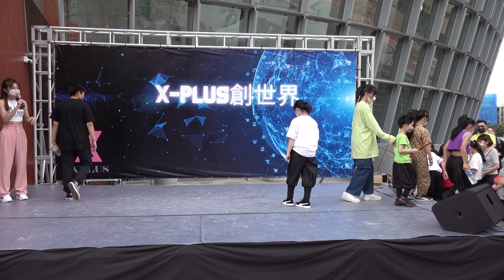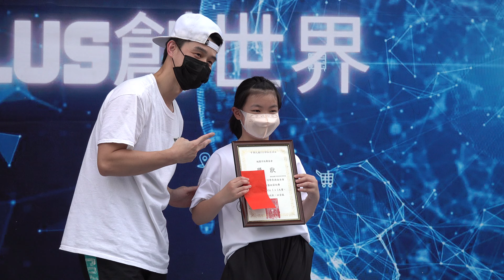2022年4月10日桃園市兒童藝術節桃園展演中心多功能展演廳街JUMP舞蹈大賽Freestle Battle桃園市街舞協會「台網TNTV中網CTTV華網TVTV陸視MLTV陸網TVTS民網TVPS 1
2022年4月10日桃園市兒童藝術節桃園展演中心多功能展演廳街JUMP舞蹈大賽Freestle Battle桃園市街舞協會
Jump Dance Crew-桃園市街舞協會
JUMP盃舞蹈大賽時間：4 / 09-10（六/日）15:00地點：桃園展演中心正門口旁同德六街
進入賽事項目：P4 / 09  K-POP排舞組2-15人一組時間1-2分鐘（冠軍獎金3000+贊助商品+獎狀隊伍上限10隊取前三名晉級季冠軍選拔可重複組隊 ）K-POP即播即跳（冠軍獎金1000+贊助商品+獎狀人數上限15人取冠軍晉級季冠軍選拔）
-4/10街舞排舞組2-15人一組時間1-2分鐘（冠軍 獎金3000+贊助商品+獎狀隊伍上限10隊取前三名晉級季冠軍選拔可重複組隊）1 vs 1 FREESTYLE BATTLE（冠軍獎金1000+贊助商品+獎狀人數上限30人取前四強晉級季冠軍選拔 ）